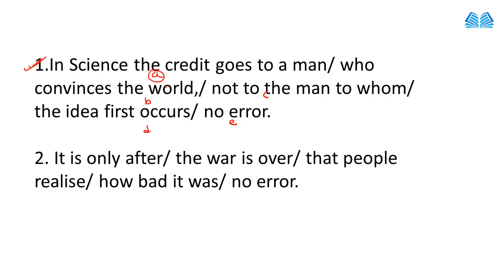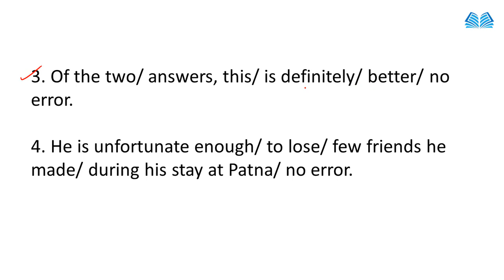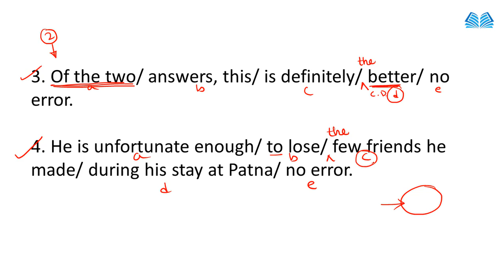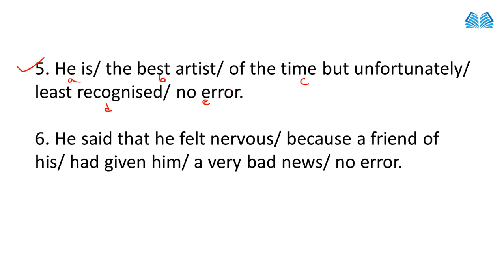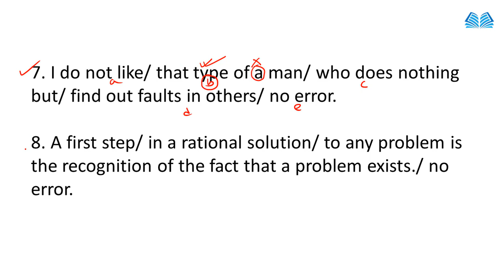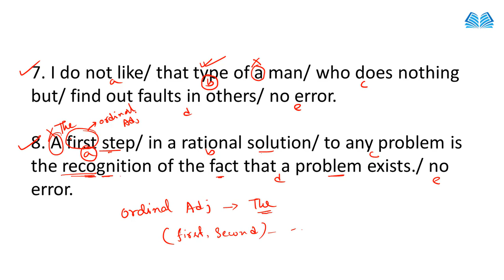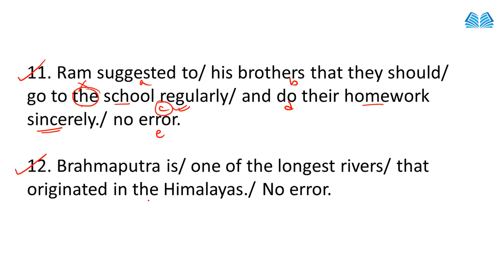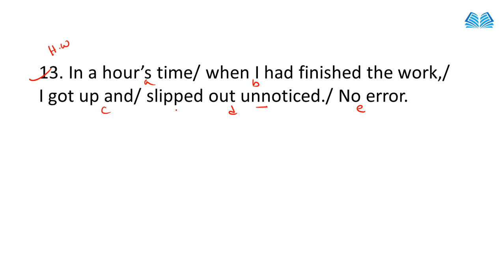🔴English Error Detection and Correction | Articles | All Rules | Class-3 | Online English Classes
English classes
Speaking English
Error Detection and Correction | Error Spotting Practice | Article Class-03 | Knowledge Point |

Error Detection and Correction | Error Spotting All Rules | Article Class-02 | Knowledge Point |

Please.